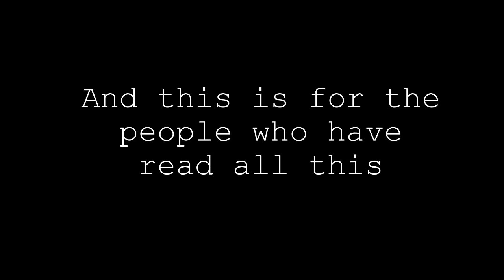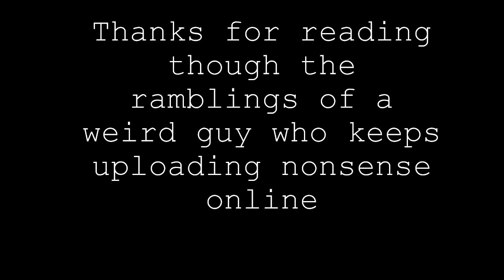Same Video Everyday (Day 74)